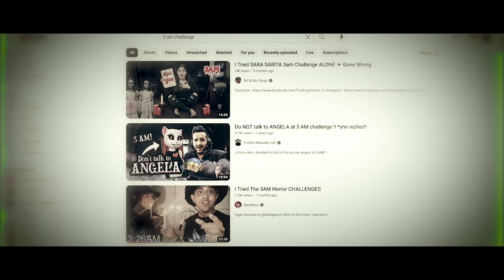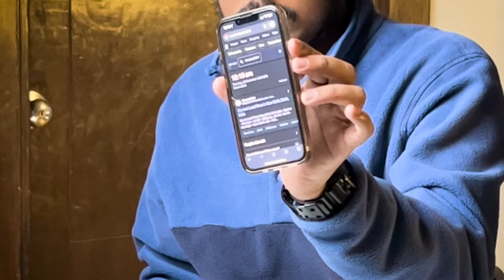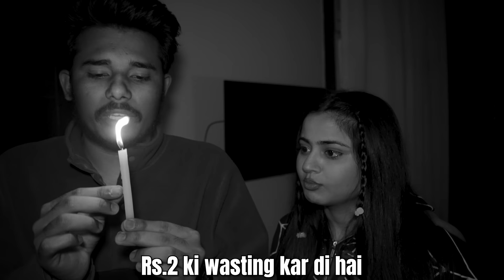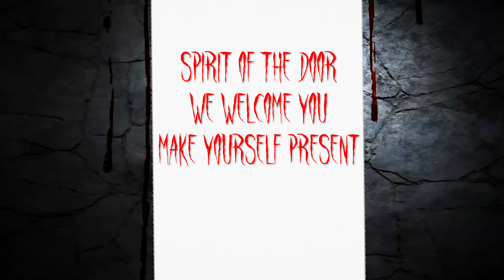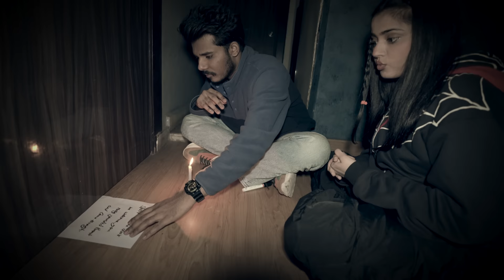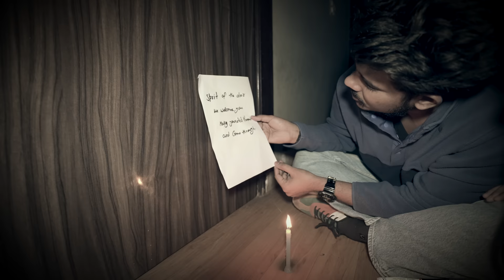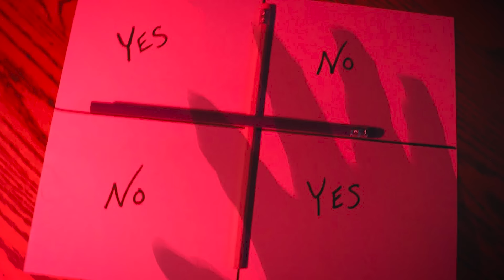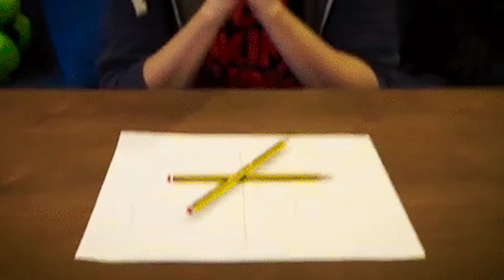We Tried 3AM Horror Challenges !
Get Christmas offer 7$ credit on your Honeygain account with code 'MayankxHoneygain'